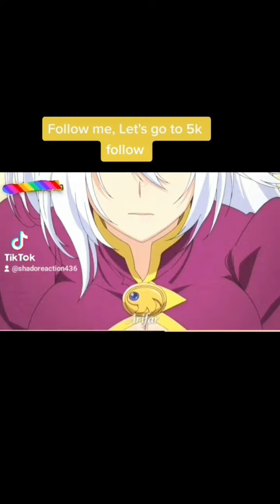respect shorts anime